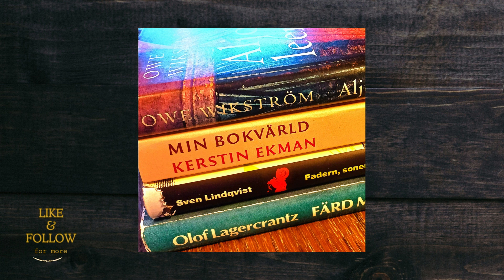This Week at Lange Publisher week 43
This Week at The Lange Times – Highlights and Fresh Reads

This week, The Lange Times brought a balance of well-being, literary exploration, and creative guidance for our readers. Here’s a quick look of the week.

Whether you’re here to enhance your writing, discover new reads, or find life balance, there’s something for everyone at The Lange Times.